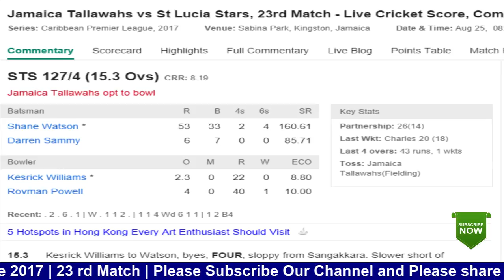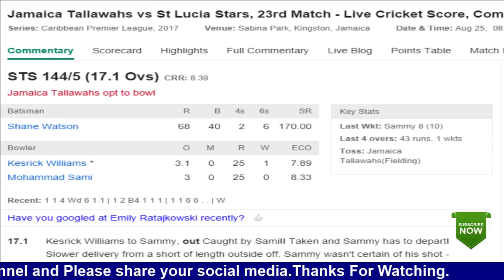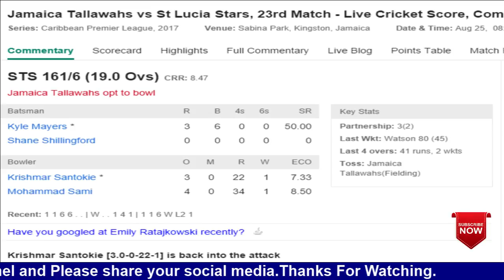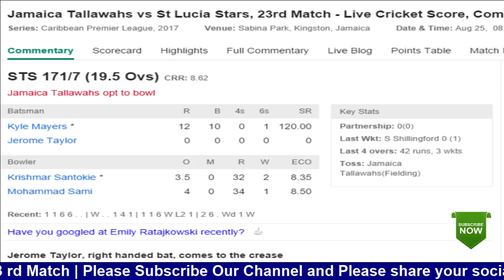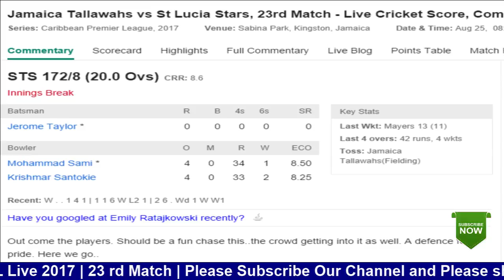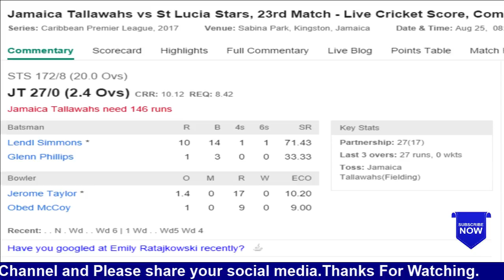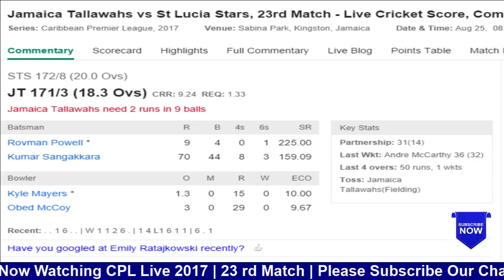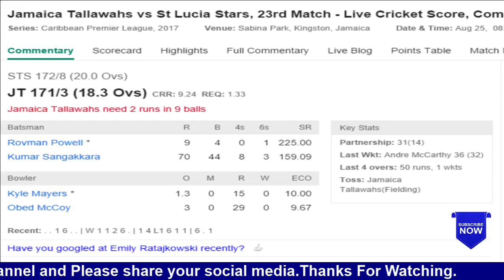CPL Live 2017 | Jamaica Tallawahs vs St Lucia | 23rd Match CPL Live - Cricket Score | Commentary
Here is the  CPL Live 2017 , Jamaica Tallawahs vs St Lucia , 23rd Match CPL  Live - Cricket Score | Commentary.
Teams:
St Lucia Stars (From): Johnson Charles, Andre Fletcher(w), Shane Watson(c), Jesse Ryder, Sunil Ambris, Darren Sammy, Rahkeem Cornwall, Shane Shillingford, Jerome Taylor, Eddie Leie, Mitchell McClenaghan, Marlon Samuels, Keddy Lesporis, Kamran Akmal, Timil Patel, Kyle Mayers, Obed McCoy
Jamaica Tallawahs (From): Glenn Phillips, Trevon Griffith, Kumar Sangakkara(w/c), Lendl Simmons, Jonathan Foo, Rovman Powell, Andre McCarthy, Odean Smith, Krishmar Santokie, Kesrick Williams, Mohammad Sami, Gidron Pope, Garey Mathurin, Jon-Russ Jaggesar, Kennar Lewis, Imad Wasim, Mahmudullah.